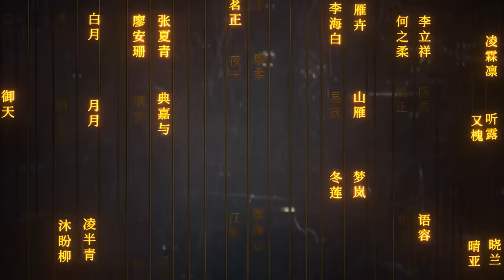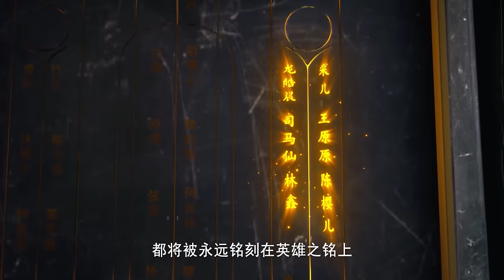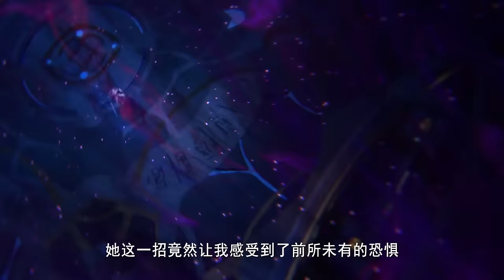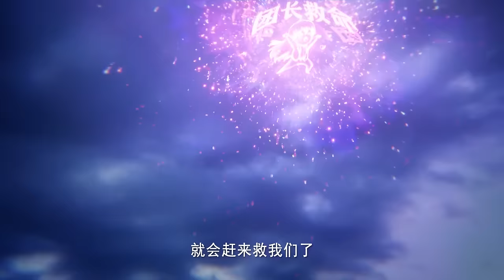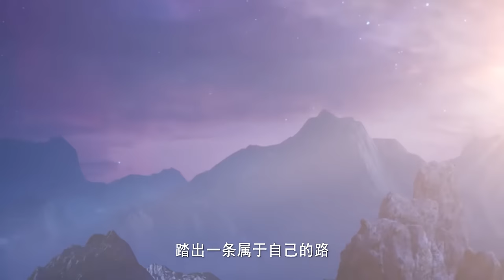⚜️皓晨克服循回之力！光之晨曦猎魔团成立！出发驱魔关开启团队考核！【神印王座 Throne of Seal】